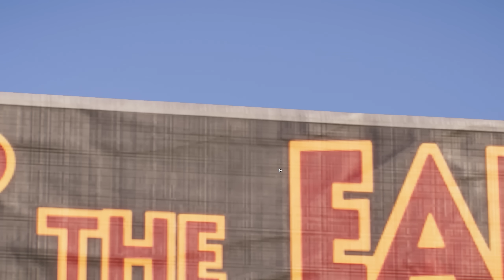This FREE UPDATE Is Huge! Decoration Showcase (22 Items!) | Jurassic World Evolution 2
The Jurassic Park 30th Anniversary update lands today with 22 new additions (FOR FREE!) to Jurassic World Evolution 2, let's check them all out!

For Adventure!